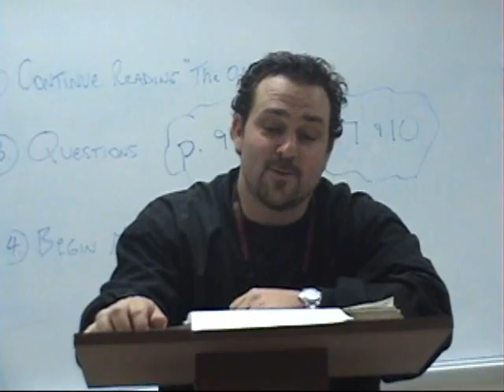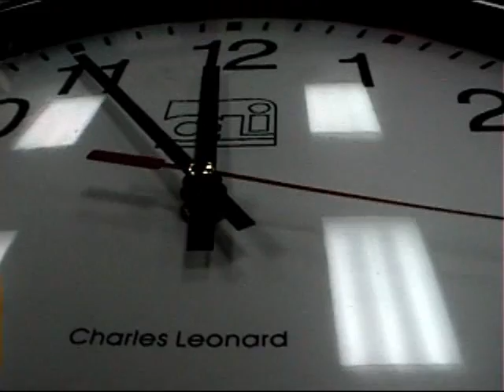Twilight Zone part 1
what crazy trouble can evan get into this time
TRIPPY